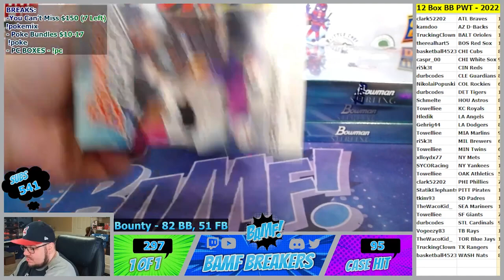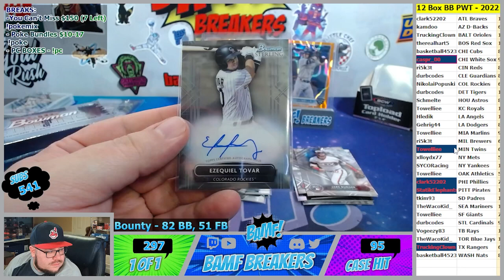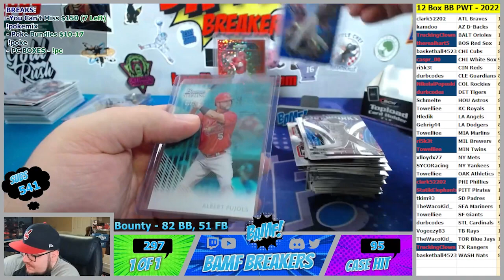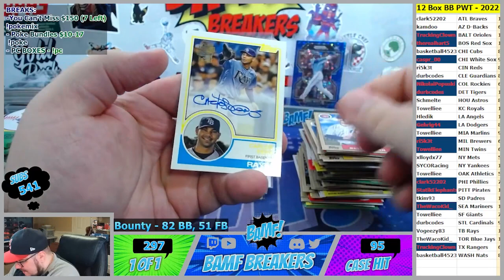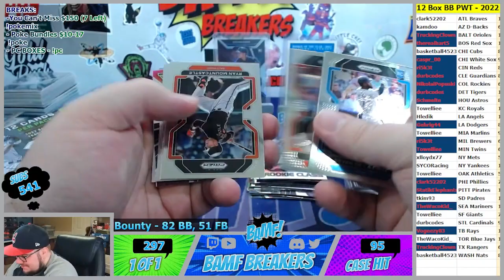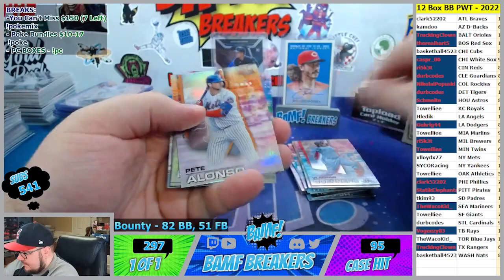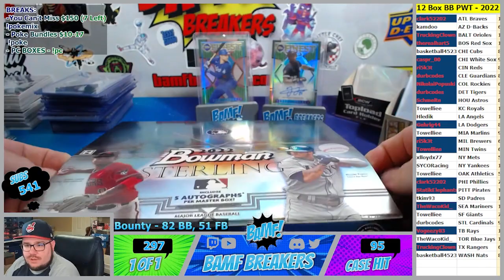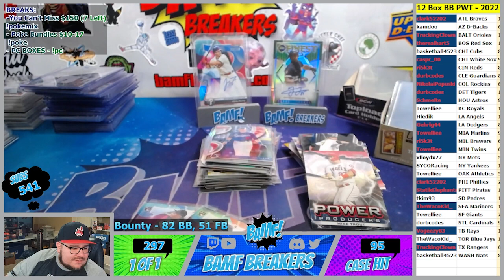10 20 22 x 12 Box BB PWT